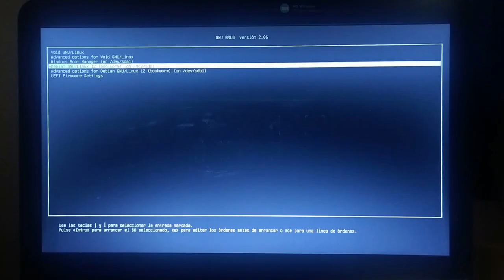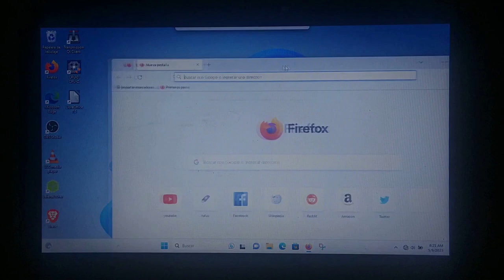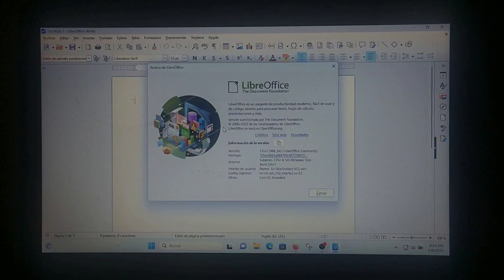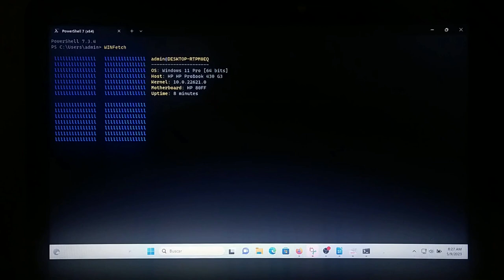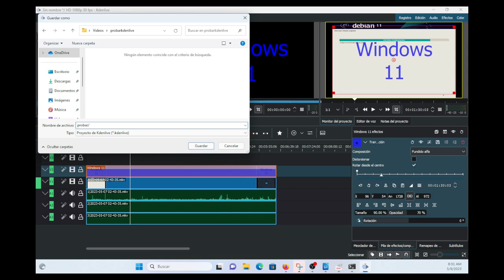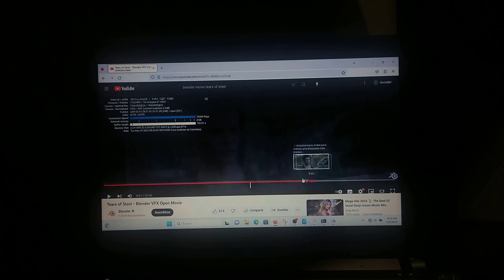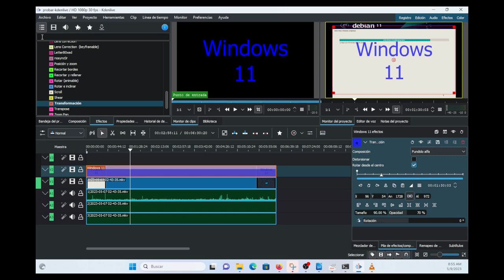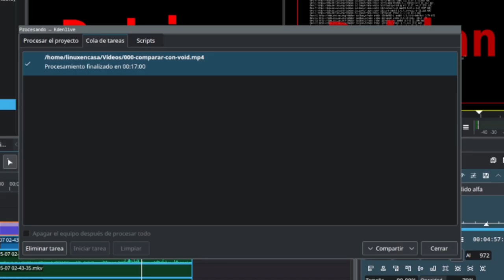¿Probando Windows 11 en un canal de Linux?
En mi PC Principal tengo instalados 3 Sistemas:  Debian, Void Linux y Windows 11.  Previamente probé Debian y Void que se puede ver en:
Así que ahora hago unas pruebas similares con Windows 11.